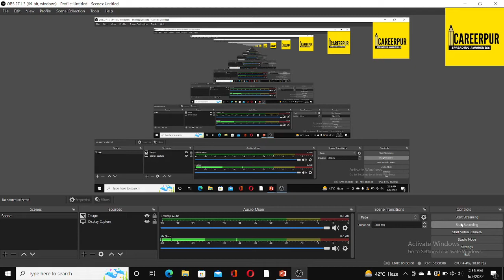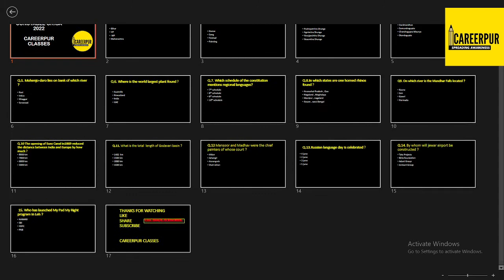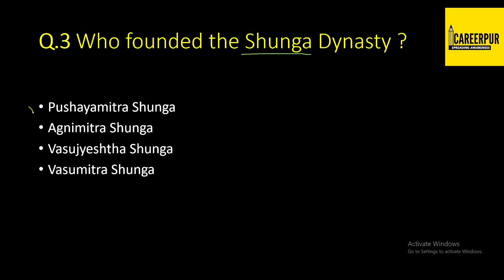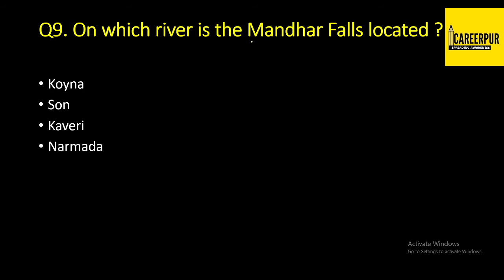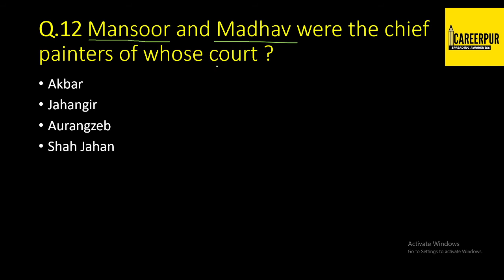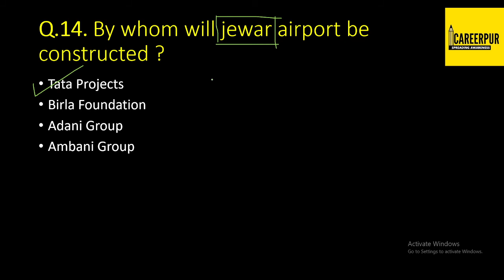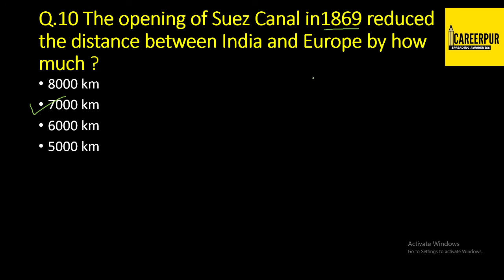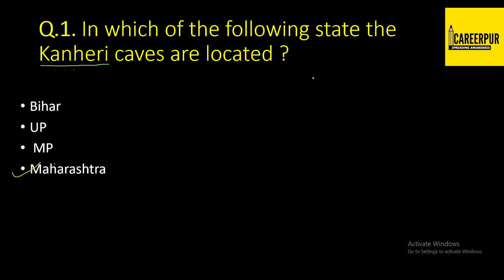Delhi Police Head Constable || GK \ GA || Best Static Questions ||Static Gk Mock Test || Daily 11 AM